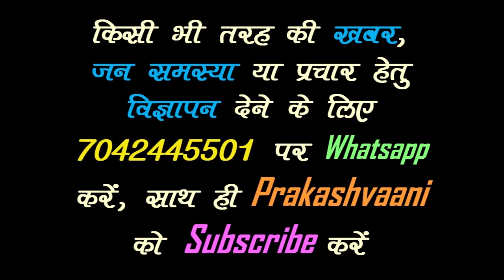Mic Camera and Prakash Chandra with Rajan Kundra || MLA Candidate Lalganj Vaishali || Prakashvaani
किसी भी प्रकार के सुझाव, विचार या विज्ञापन देने के लिए आप हमें मेल आईडी पर मेल कर सकते हैं, साथ ही अगर आपके पास किसी भी प्रकार की ऐसी Video या हो जिसे आप देश-दुनिया को दिखाना चाहते हैं तो विषय की जानकारी के साथ उसे Prakashvani Team को भेज सकते हैं ।